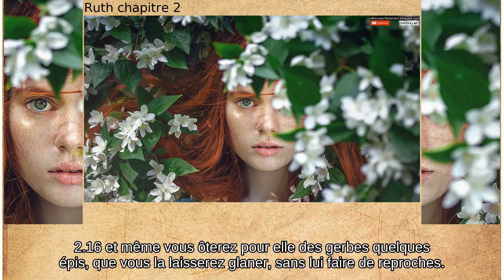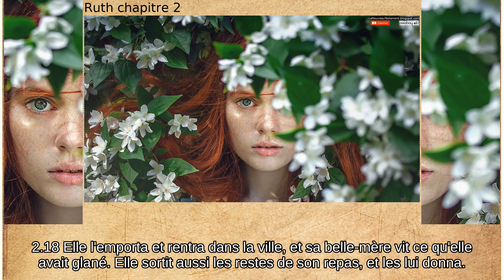Ruth chapitre 2